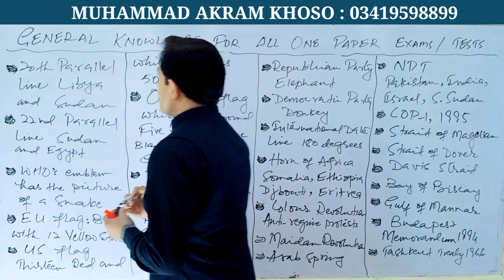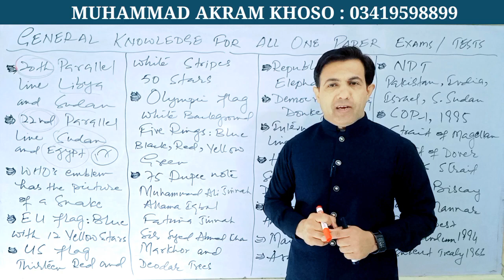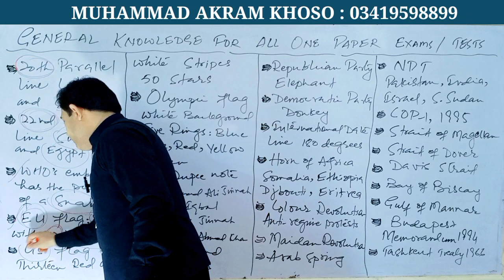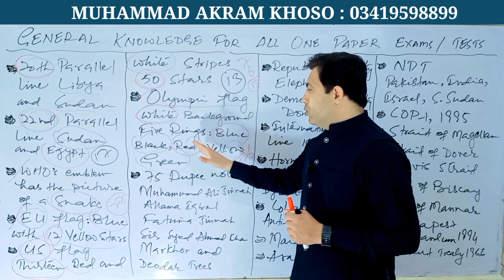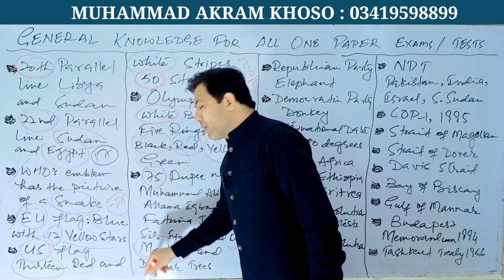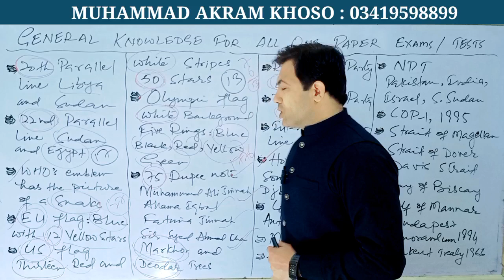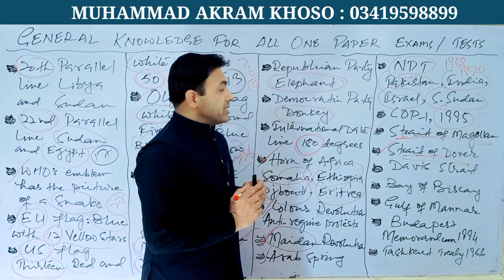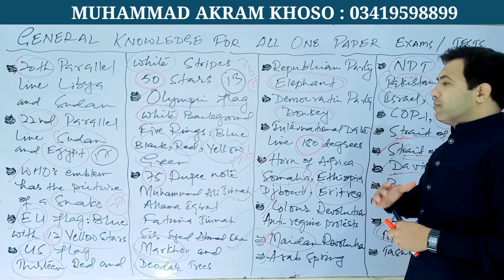General Knowledge MCQs For All Tests And Exams | SPSC FPSC CSS MPT | By Muhammad Akram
General Knowledge MCQs For All Tests And Exams SPSC FPSC MPT With Muhammad Akram Khoso